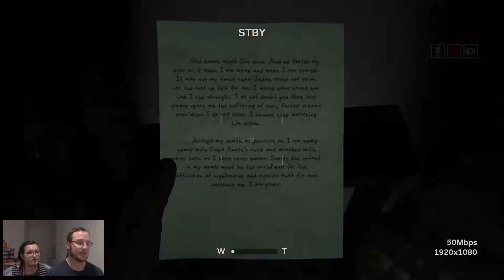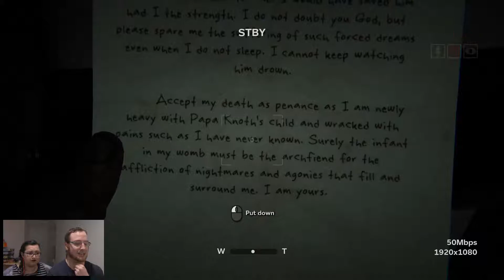Outlast 2 |#4| - WE SUCK AT CHASE SCENES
Taf and Lum continue. There are lots of deaths. Taf and Lum feel stupid. Don't judge them. Out loud. Where they can hear you.